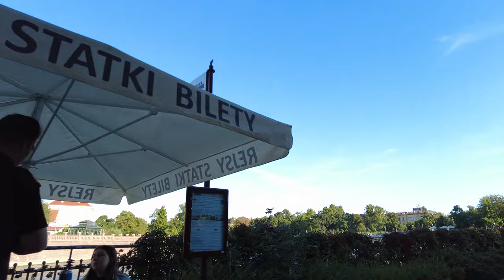WROCLAW, Poland 🇵🇱- Ostrów Tumski, City Center to Wroclavia - 4K 60fps (UHD)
Welcome to our Wroclaw walking tour! We often visit his city in south-western Poland which was called "Breslau" when it was a German before the end of WWII.

We start our tour at Plac Koscielny, a quiet square, then head to Most Tumski, a popular spot due to its padlocks tradition. Nearby is Saint Maria of the Sand, a 14th-century gothic church.

We stroll along the Bulwar Piłsudskiego, a garden along the river, and on Daliowa island, we find Nawa, a modern metal/chrome sculpture.

Our walk continues over the Kładka Riaśkowa and Słodowa Island to Most Uniwersytecki, housing the University and Fencer sculpture. The fencer is popular as a photo motif.

Malarska street leads us to the vibrant art scene before we reach St. Elizabeth church. We then proceed to Rynek, the market square, and down Oławska Street to Galeria Dominikanska. Back via Kazmierza Wielkiego to Świdnicka, we reach the Ogrod Staromiejski and Wroclaw Puppet Theatre.

Next is the Opera Wrocławska and Plac Wolności, hosting the National Forum of Music. We return to Świdnicka, passing the Arkady and Teatr Muzyczny Capitol, to Dworzec Główny, the main train station. Our tour ends at Galeria Wrocłavia, a modern shopping center.

This walking video continues from this video so if you want to check out a route getting here, you may want to check out this video too.